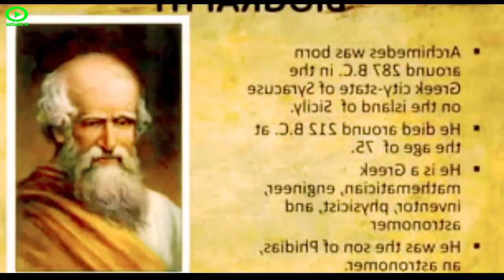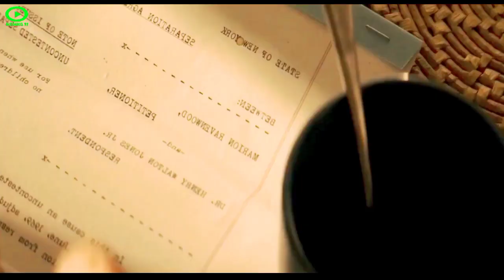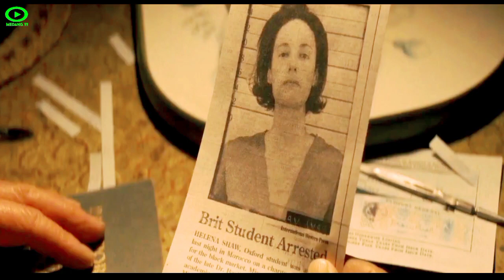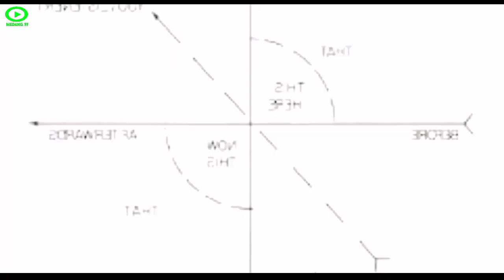MISI TERAKHIR INDIANA JONES😱😱| FILM TERBARU 2023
SINOPSIS:
Pada Perang Dunia II, Indiana Jones berusaha merebut kembali artefak yang dicuri oleh Nazi. Tak sendirian, dia dibantu oleh sahabatnya, Basil Shaw.
Namun semua artefak yang ditemukan rupanya palsu, kecuali Plat Archimedes yang merupakan alat penjelajah waktu. Indiana pun mati-matian merebut kembali plat tersebut agar tidak jatuh ke tangan peneliti Nazi bernama Jurgen Voller.
Dua puluh lima tahun kemudian, Indiana Jones bertemu lagi dengan Jorgen Voller. Mantan Nazi itu menjadi anggota NASA yang ditugaskan dalam misi mengirim manusia ke Bulan.
Voller masih mengincar Plat Archimedes dan menggunakannya untuk memperbaiki masa lalu demi masa depan yang lebih baik. Di sisi lain, anak baptis Indiana Jones, Helena Shaw berusaha merebut plat tersebut darinya untuk dijual di pasar gelap.
Alih-alih menikmati masa pensiunnya sebagai dosen, Indiana Jones terpaksa harus kembali berpetualang untuk menghentikan Voller dan Helene agar tidak menyalahgunakan Plat Archimedes.

indiana jones 2023 full movie, indiana jones 2023 review,
indiana jones 2023 full movie sub indo,
indiana jones 2023 alur cerita, indiana jones 2023 movie,
indiana jones 2023 spoiler,
indiana jones 2023 indonesia, indiana jones 2023 subtitle indonesia,
indiana jones 2023 trailer hindi
film action brutal sub indonesia,
film action brutal terbaik,
film action brutal full movie,
film aksi brutal sub indo,
film action brutal,
film action brutal Indonesia,
action korea sub indo,
action movies 2022 subtitle indonesia terbaru,
alur cerita film action 2023,
alur cerita film wik wik terbaru 2022,
alur cerita film wik wik,
alur cerita wik wik,
alur film 2023,
big movies terbaru 2023 subtitle Indonesia,
big movies,
drakor action terbaru,
film 2023 terbaru full movie,
film action 2021 subtitle indonesia full movie,
film action 2022 terbaru subtitle Indonesia,
film action 2023 terbaru subtitle indonesia full movie,
film action 2023 terbaru subtitle Indonesia,
film aksi terbaru 2023 full movie sub Indonesia,
film action korea 2023 terbaru subtitle Indonesia,
film barat romantic,
film barat romantis terbaru 2023 full movie sub indo,
film barat terbaru 2023 full movie sub indo,
film barat terbaru 2023 full movies subtitle indonesia action,
film barat terbaru 2023,
film barat,
film bioskop terbaru 2023,
film indonesia terbaru full movie bioskop,
film kerajaan terbaru 2023 full movie sub indo,
film netflix 2023 full movie sub indo,
film psikopat full movie sub indo,
film romantis barat sub indo full movie terbaik 2022,